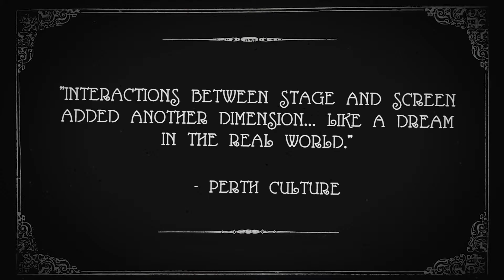Dear Fred, I need more romance Melbourne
After a critically acclaimed premier season in Perth's Fringe World Festival in February, Taffyworks Productions brings "Dear Fred, I need more romance" to Melbourne Fringe.

Part of a double bill at Dancehouse titled "Dear Fred, how can I fly?"